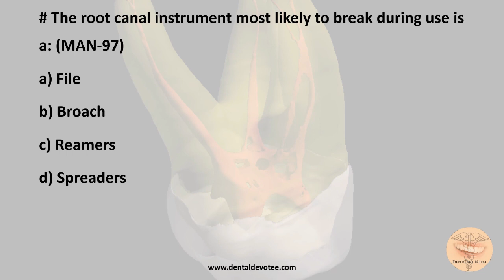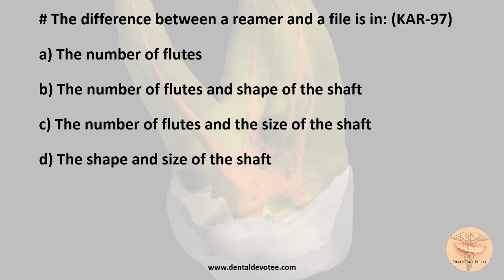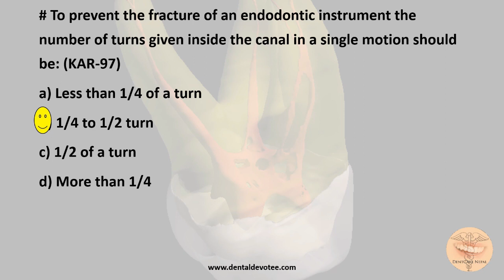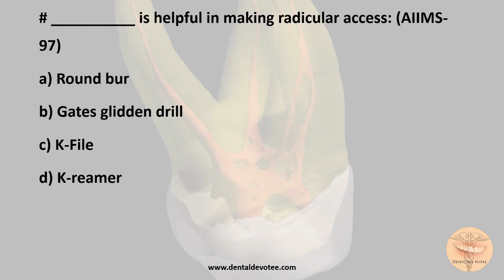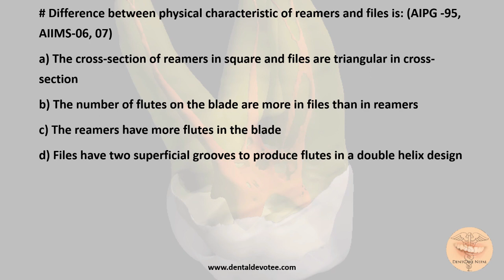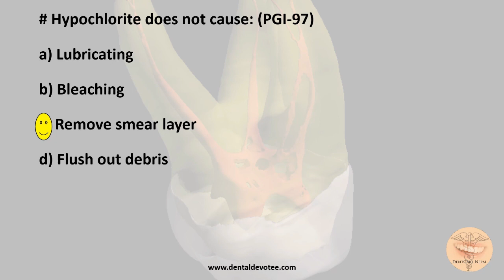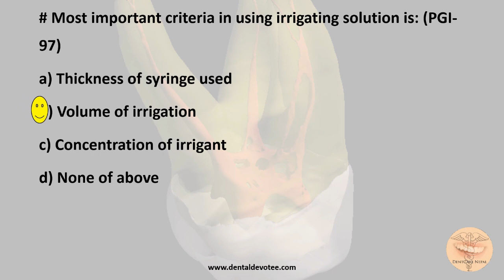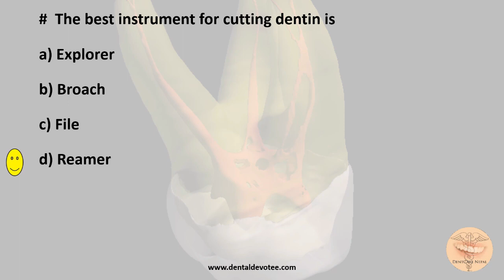MCQs in Endodontics - Biomechanical Preparation - Part 1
and practice MCQs, all for free.